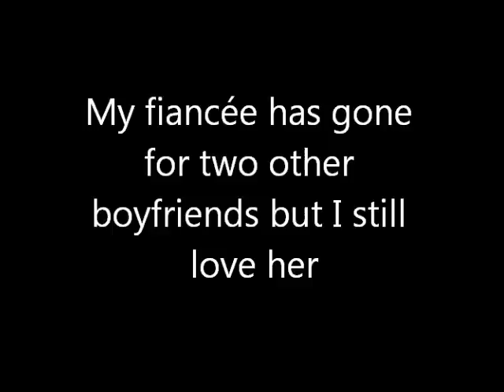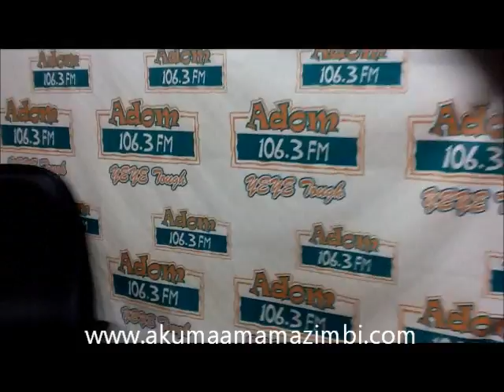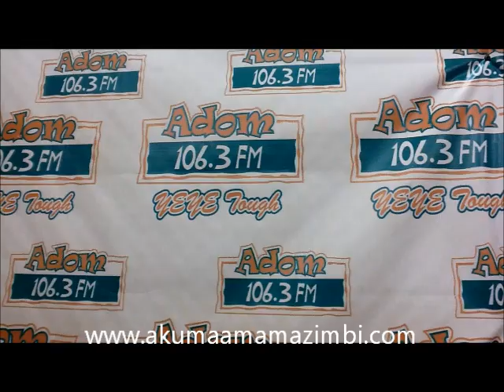My fiancée has gone for two other boyfriends but I still love her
For your daily private personal advice on love, relationships, marriage from me, please just text 'MZ' to shortcode 1402 on MTN, Vodafone and Airtel in Ghana only and let's have a daily conversation started.

But if you need a life partner, text 'MZ' to shortcode 1402 for registration. Secondly, write MZ, then leave a space and write your full name and age to shortcode 1402. Always add your first name to every text you send to me subsequently. GH¢0.10 for SMS...medaase... (Please share)